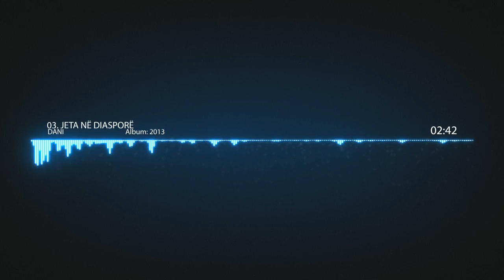03. Ramadan Krasniqi DANI - Jeta ne diaspore (audio) 2013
''Me i miri me me te Miret''